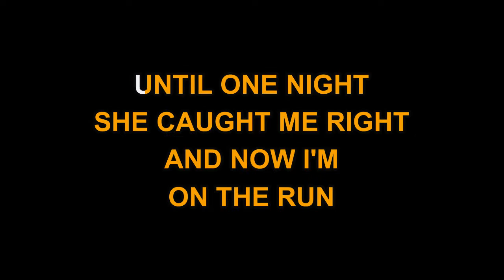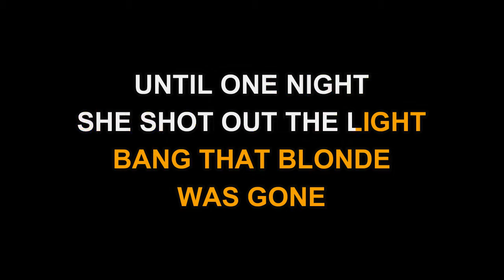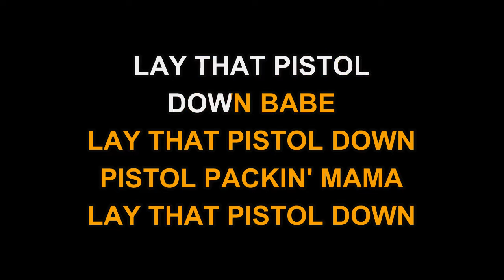Al Dexter And His Troopers - Pistol Packin' Mama (Karaoke EZ Sing)